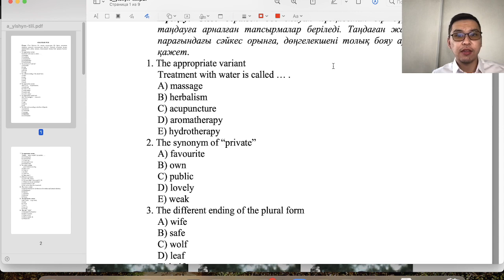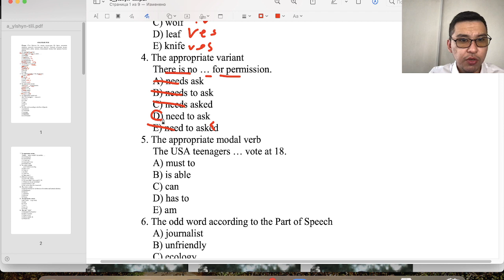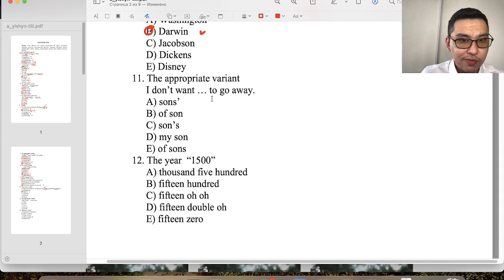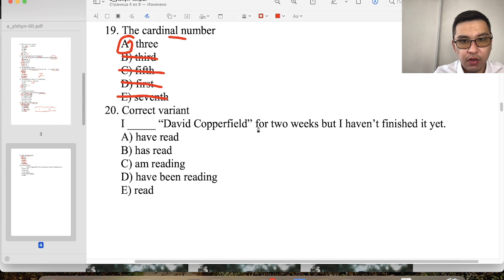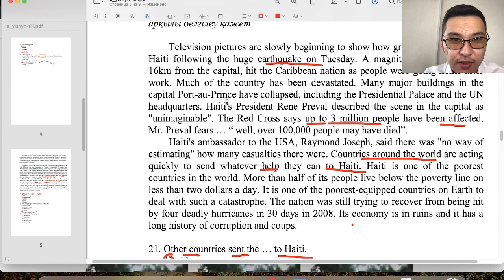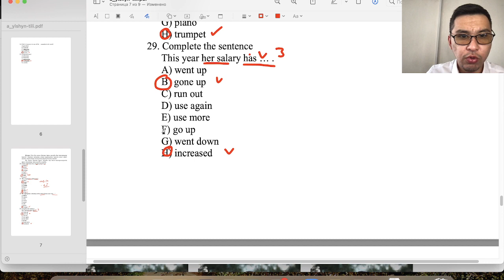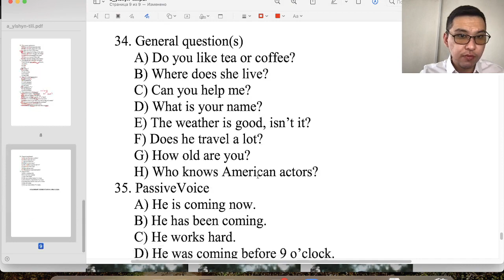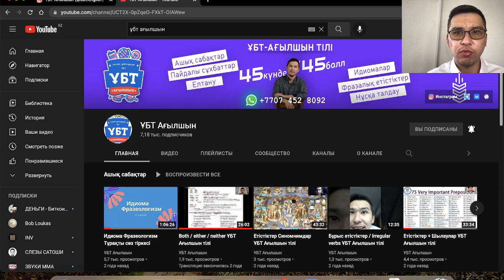ТестЦентр Үлгі нұсқасы | ҰБТ 2022 Ағылшын тілі